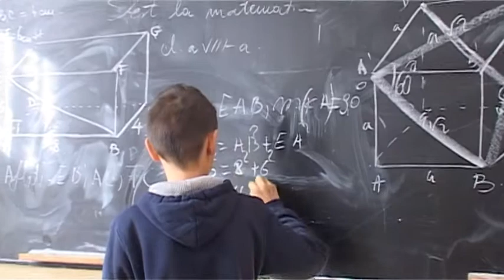Scoala si educatie - Scoala altfel camin Dumbrava P1